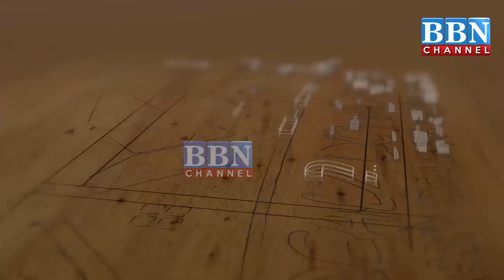Basavakalyan Mein Sand Mafiya Par Ho Karwayi: Ex MLA Mallikarjun Khuba | BBN NEWS